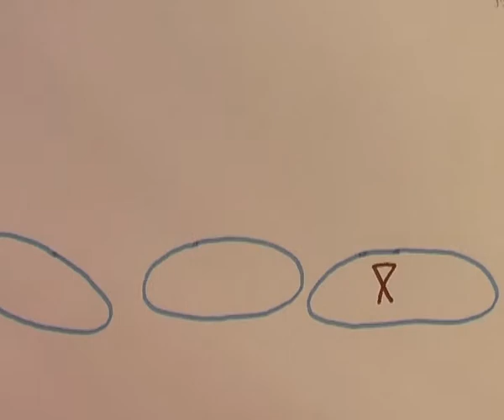Kala hüppab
Animafilmide õpitoas valminud klipp